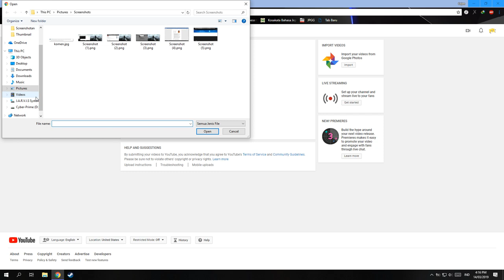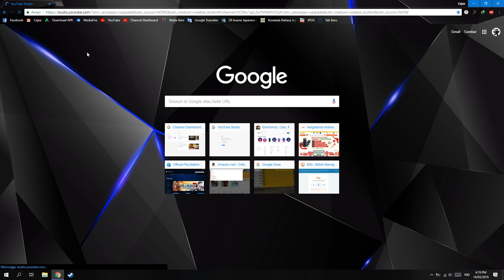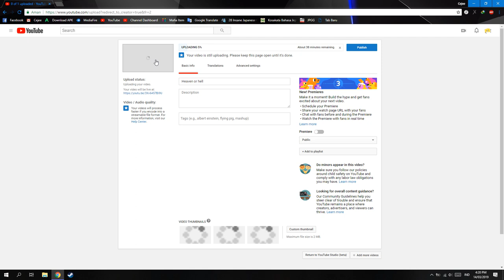Cara Melanjutkan Upload Video Ke YouTube!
oke bang,kali ini guwek akan memberikan sebuah video tutorial tentang upload video ke yutub,cuman maap-maap aja ngomong gak bener karena udah pusing record tapi gagal mulu.

PSU : Gardu Listik
VGA : Bawaaan Mobo
FAN : Kipas Turbin
Processor : AMD Athlon x64 0.1 GHz
Motherboard : Motherboard Mati
HDD : Harddisk PS2
Casing : Kardus&Triplek
Monitor : GG 55 inch Curved Edition
Memory: 128MB Cap Tiga Setang
Headset : Samsul Wireless Edition(Emang gak ada kabel,karena digunting)
Mouse: Virtual Mouse
Keyboard: Virtual Keyboard
Kursi: Kursi Taman